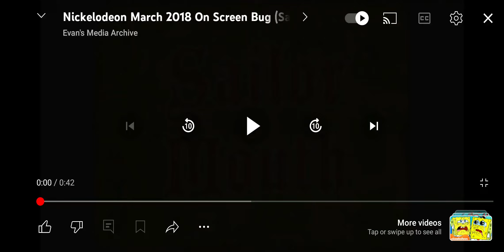Sailor Mouth titlecard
Amazing episode 99/100